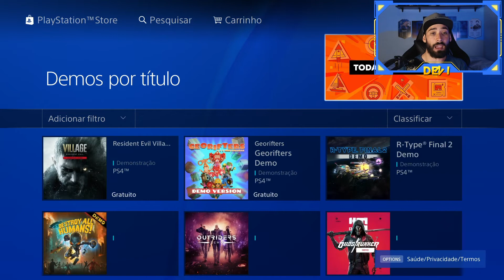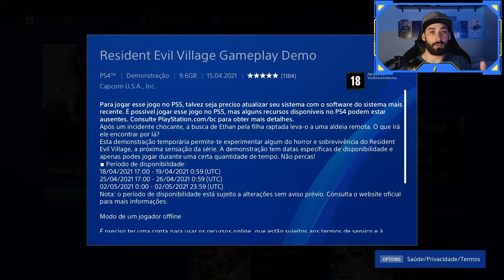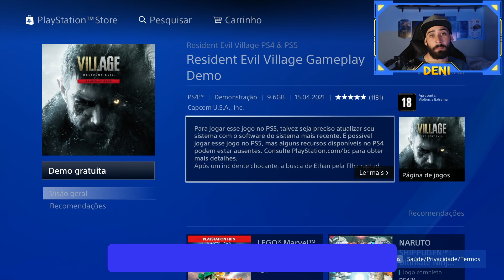JOGÃO GRÁTIS PS4 E PS5 POR TEMPO LIMITADO !! RE VILLAGE !! Gaames Deni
Neste vídeo falo sobre jogo grátis no ps4 !!! No canal falo sobre jogos grátis, itens grátis no ps4, jogo em promoção no PS4 e jogos baratos no ps4 !!! Sempre posto as promoções no PS4, promoções da PS Plus e jogos grátis !!!